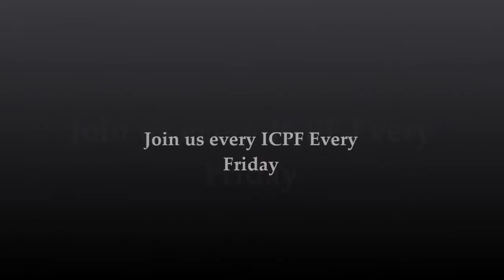ICPF Kids Singing Hymns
This is a beautiful Video Compilation of ICPF Kids Performing beautiful Hymns to Glorify Lord Jesus Christ i am sure you will be blessed by Watching it.